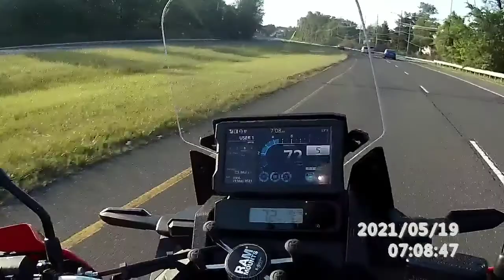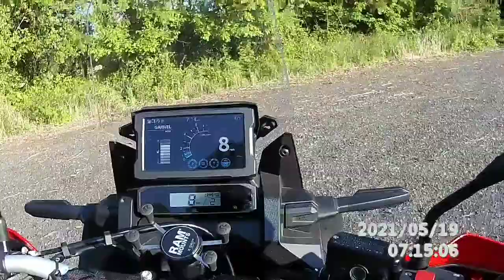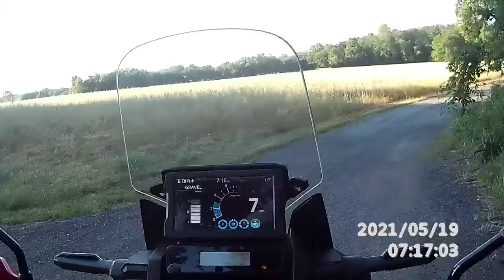Africa Twin does Figure 8s on Gravel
Rocket speaks on buying New vs Used, Paying Cash vs Financing, Finds some dirt and gravel.

Practices imaginary cones and slow speed figure eights.